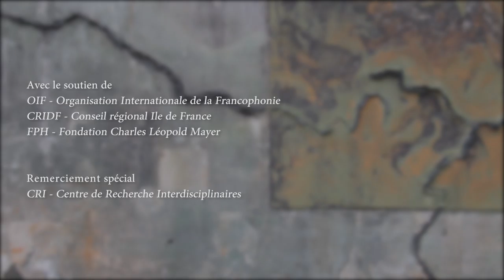Quelles pratiques des communs ?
Et en pratique, les communs ça veut dire quoi ? Les participants de la rencontre organisée en Ile de France lors du festival Temps des communs en octobre 2015, expliquent comment ils mettent en pratique les communs dans leurs domaines d'activités.